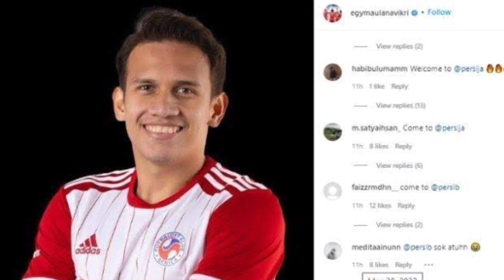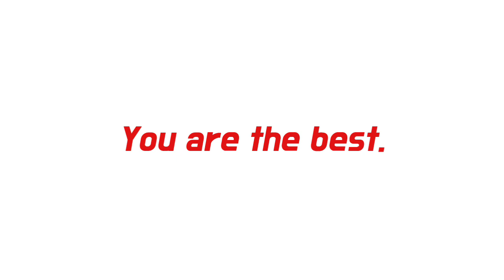Persib Makin Gacor!🔥 Egy Maulana Bukti Gabung Persib Bandung Usai Tanpa Club' | Info Transfer Persib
Egy Maulana Vikri join Persib Bandung